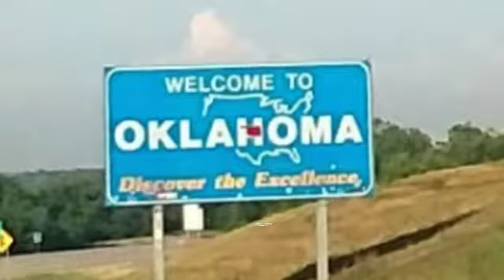Texas Stop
Update in route to the Badlands